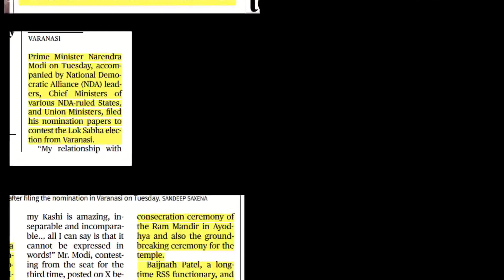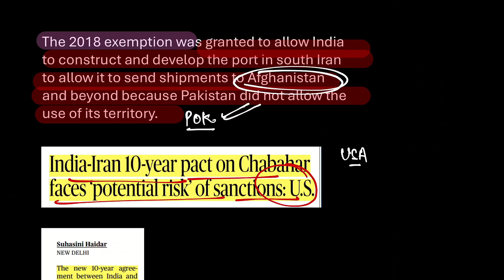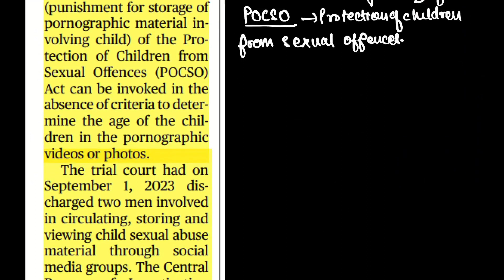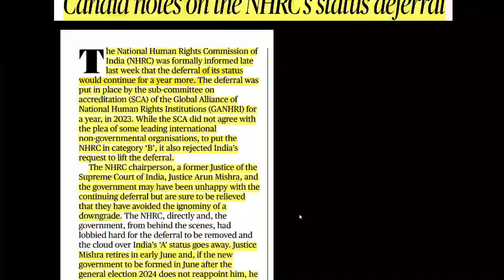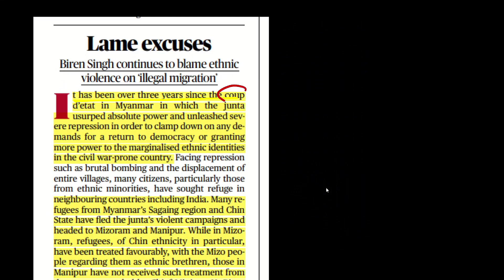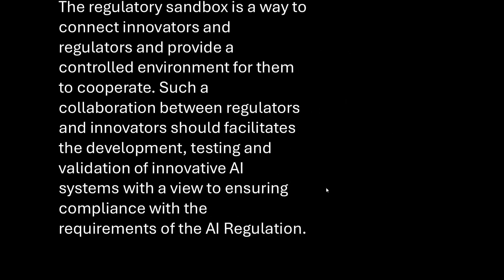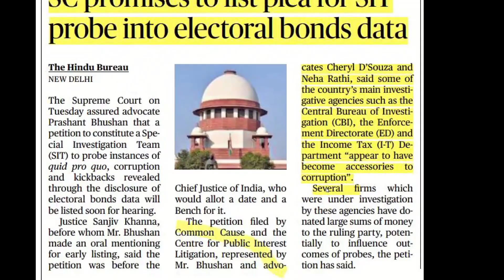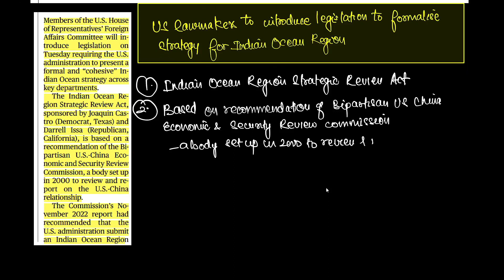The Hindu Analysis 15th May, 2024 CLAT Daily Classes Judiciary, CUET, All State PCS,Law Entrance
The hindu analysis is covering current affairs section of law entrance exams like CLAT, MAHCET, CUET UG General Test, CUET PG Law COQP 11, DU LLB, SLAT, NLSAT/ Judiciary UP Prelims & Mains of ALl States/ Defence Exams like NDA, CDS/ capf ac current affairs 2024. Current Affairs for MCQ's & Essay Writing

2023
For Marked Newspaper & Handwritten Notes
2024